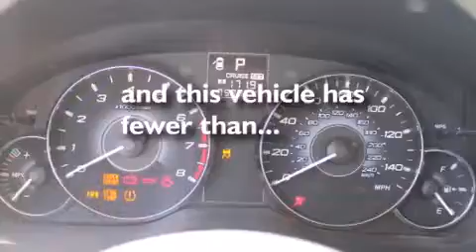Used 2010 Subaru Legacy Renton WA 98055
We have been honored to serve the Renton WA area , we promise that your experience at our dealership will exceed your expectations ! Year : 2010 Make : Subaru Model : Legacy Engine : 2.5L 4Cyl Trans . : Automatic Exterior : Blue Miles : 57,381 Interior : Beige Stock : 133211B Sound Ford 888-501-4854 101 SW Grady Way SW Renton , WA 98057